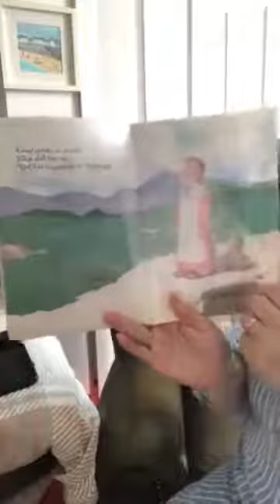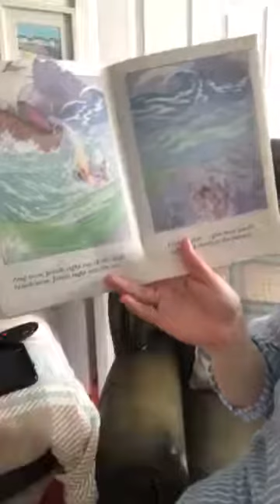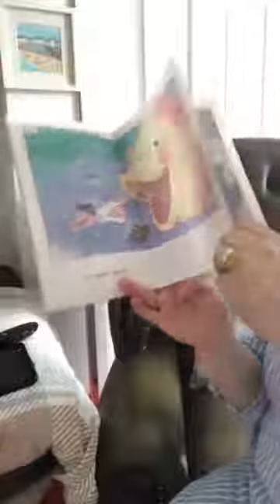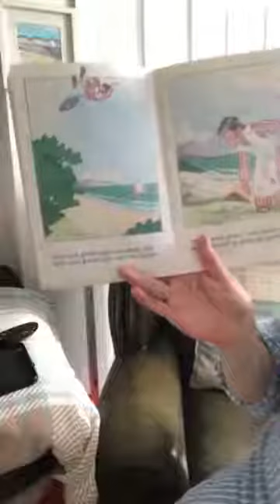Jonah | Children's Story | 12